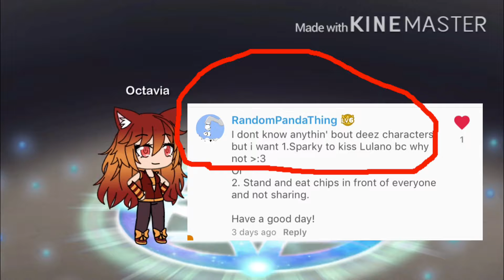Doing your dares part 2